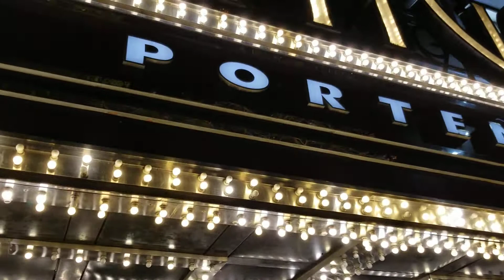2019-12 Buenos Aires 6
Cruise Italy to Argentina